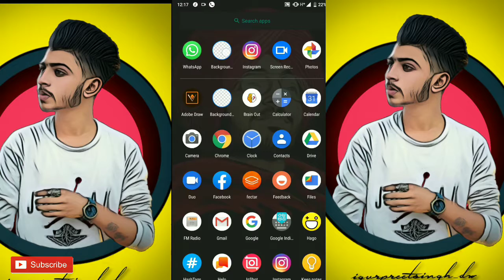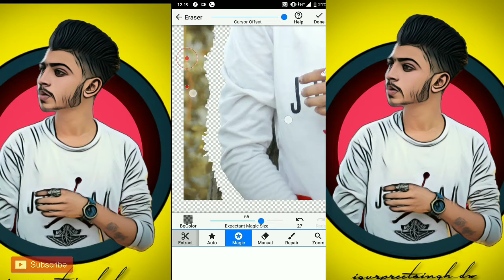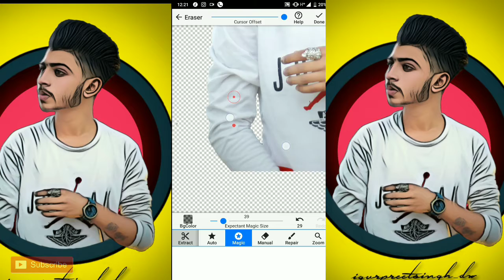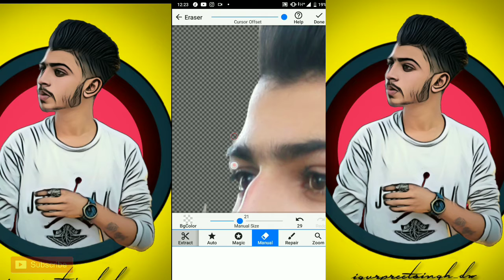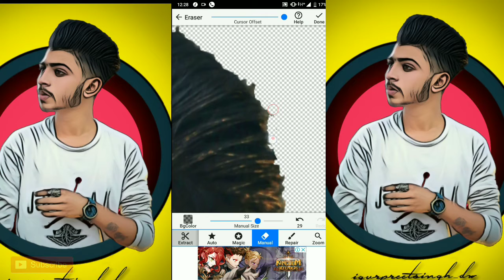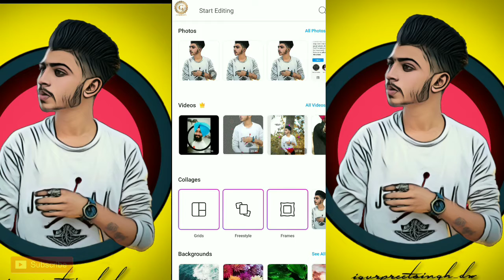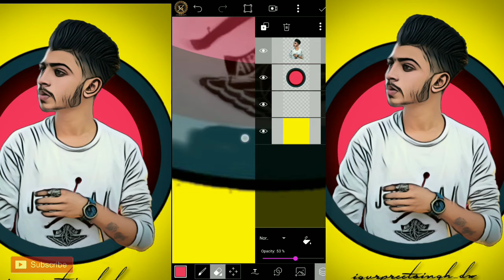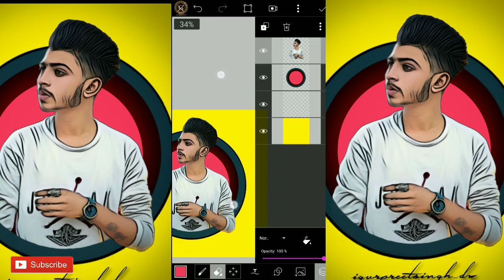New vector editing trending circle video with easy way .|| By gurpreet singh